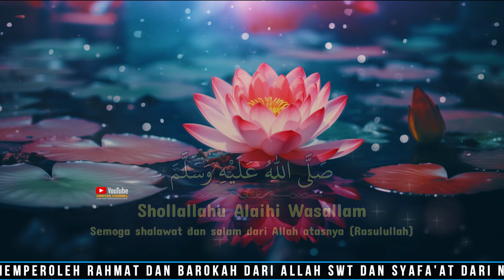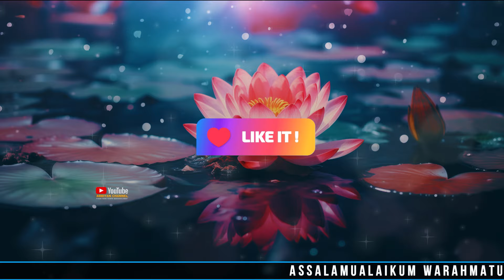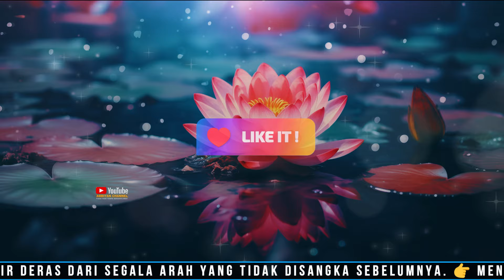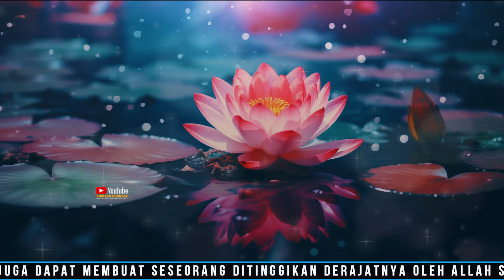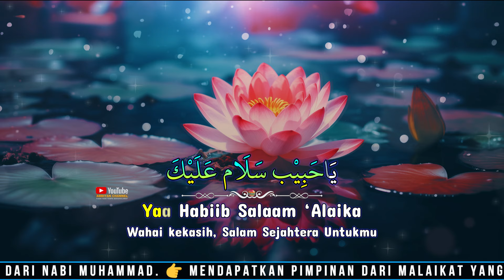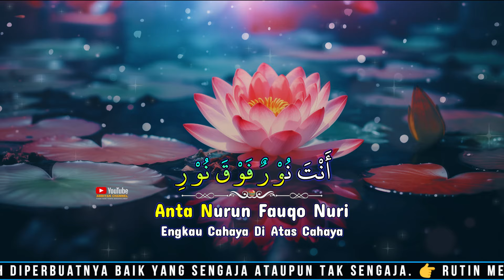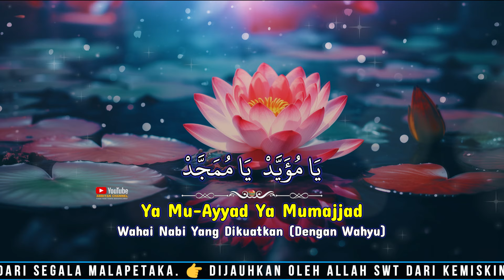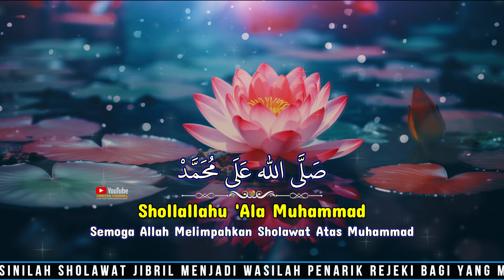sholawat nabi merdu shallallahu ala muhammad saw | sholawat jibril penarik rezeki paling dahsyat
Assalamualaikum Wr Wb... sholawat nabi merdu shallallahu ala muhammad saw | sholawat jibril penarik rezeki paling dahsyat

sholawatpembuka pintu rezeki di pagi hari

sholawat di pagi hari pembawa rezeki
sholawat di pagi hari
solawat pagi
sholawat pembuka rezeki di pagi hari
shalawat pagi
sholawat pagi pembawa rezeki
sholawat penarik rezeki di pagi hari

👉 Klik 🔔 LONCENG notifnya, supaya tidak ketinggalan VIDEO terbaru dari Abbiyan Channel.